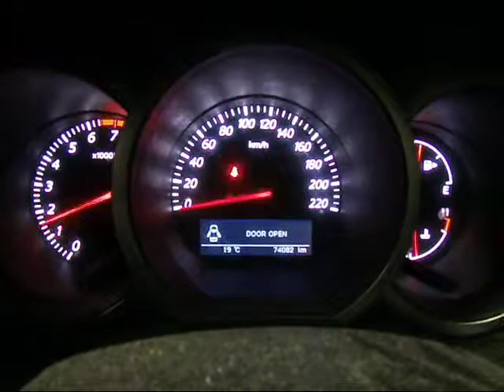WRECKING 2010 SUZUKI VITARA 2.4 (C15462)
We are currently wrecking this 2010 SUZUKI VITARA 2.4 (STOCK C15462).